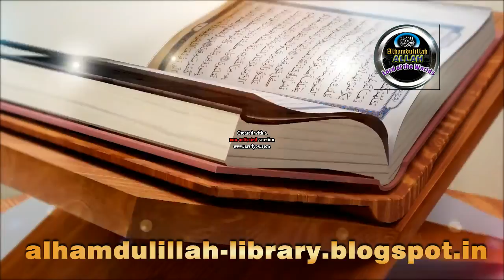Wirasat ki Taqseem ALLAH Tala ne mukarrar kiya hai by Hafiz Asad Mahmood Salfi Hafizahullah